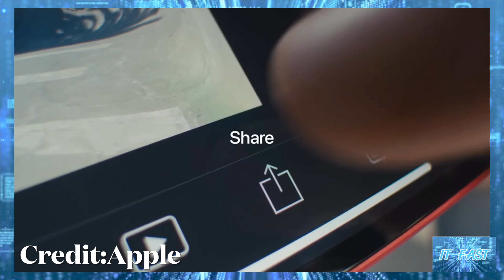แหล่งข่าวยืนยันแล้วสมาร์ทโฟนรุ่นใหม่จากทาง APPLE ใช้ชื่อว่า IPHONE 13 เตรียมเปิดตัว 14 กันยายนนี้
Popular tipster reveals iPhone 13 launch details; leaked retail box sticker confirms the name - Gizmochina